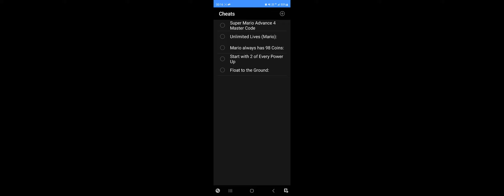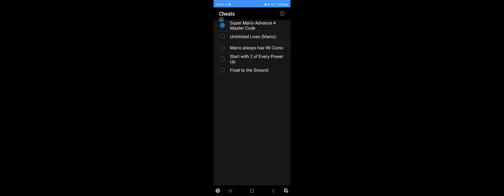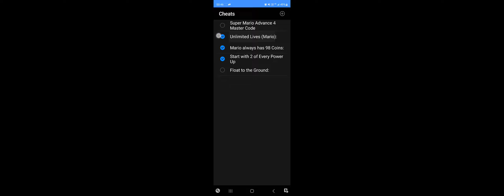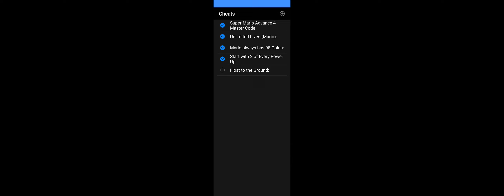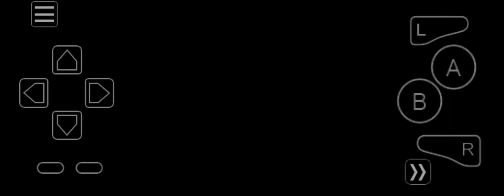Cwai 打J機~GBA(My Boy!) Super mario advance 4 - Super mario bros. 3 | 1至8關 所有Boss爆機，及Level Card 所有關卡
😅😅免責聲明：
本站亦不承擔網友將本站資源用於盈利和/或非法目的之任何後果和/或法律責任。
本站分享之軟體及遊戲皆從網上搜集轉載，不承擔任何技術及版權問題。
下載連結僅供寬帶測試研究用途，下載後請在24小時內刪除，勿用於商業目的。